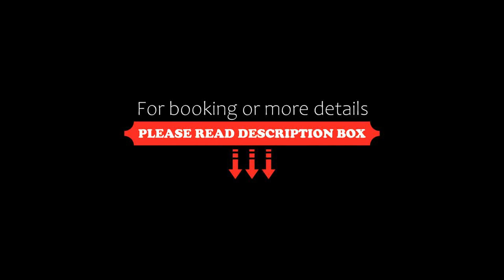Myconian O Hotel, Ornos, Greece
About Property:
This property is 3 minutes walk from the beach. Located in Ornos, 50 m from Ornos, Myconian O Hotel provides accommodation with a restaurant, free private parking, a seasonal outdoor swimming pool and a bar. Each accommodation at the 5-star hotel has garden views, and guests can enjoy access to a garden and to a terrace. The accommodation offers a 24-hour front desk, room service and currency exchange for guests.
The hotel will provide guests with air-conditioned rooms ...
Property Type: Hotel
Address: Ornos Mykonos, Ornos, 84600, Greece
Searching For
1. Myconian O Hotel - Ornos - Greece
2. Myconian O Hotel - Ornos - Greece Address
3. Myconian O Hotel - Ornos - Greece Rooms
4. Myconian O Hotel - Ornos - Greece Amenities
5. Myconian O Hotel - Ornos - Greece Offers and Deals
Audio Credit:
Track Title: Blank Slate
Artist: VYEN